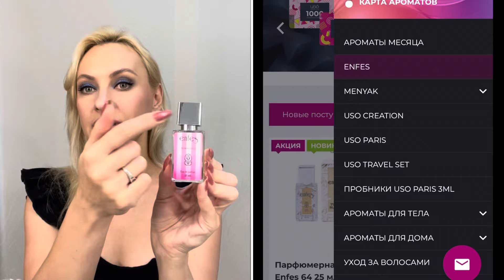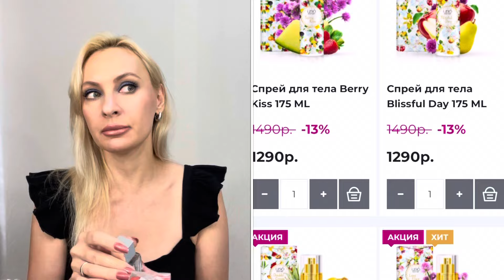Стоит дёшево-пахнет дорого!Мои новинки от ENFES